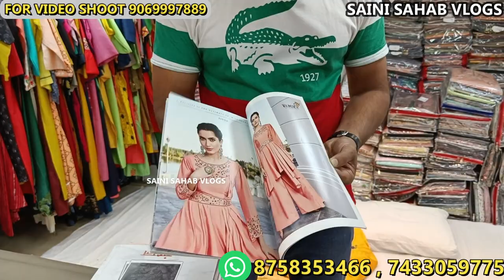पूरे भारत में सूटों की सप्लाई देते हैं biggest suit manufacturer suit wholesale market Surat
Shop Name - Saboori Fashion For Order - 9
SABOORI  FASHION

Description

60 ₹ में साड़ी | 2 हजार वाली 200 में | Saree Surat wholesale | Saree Surat Market |